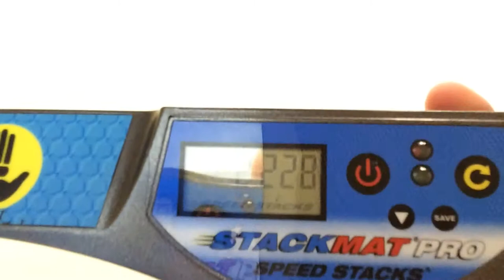More New Records!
333 Recorded on Apr 1, 2019
Everything Else Recorded on Apr 2, 2019
You might notice that I scratch my arm a lot in this video.
That's because I got a mosquito bite a couple days ago.